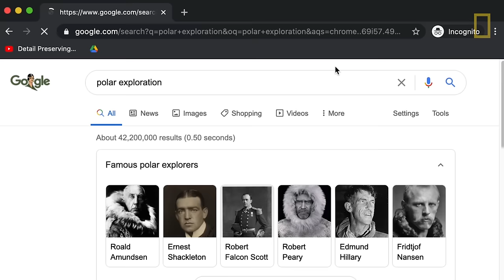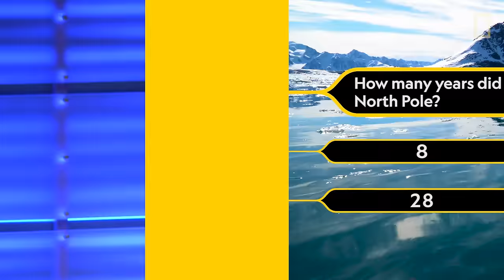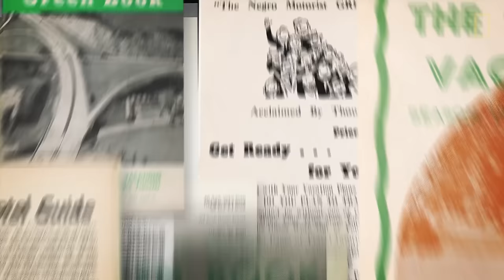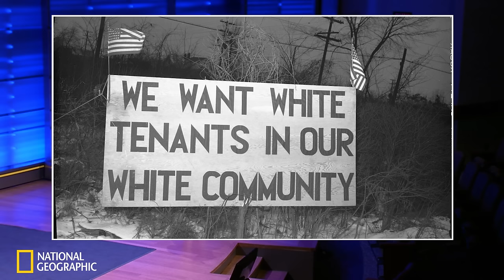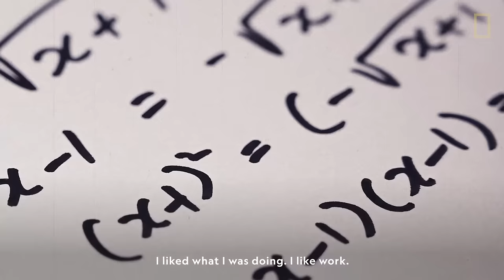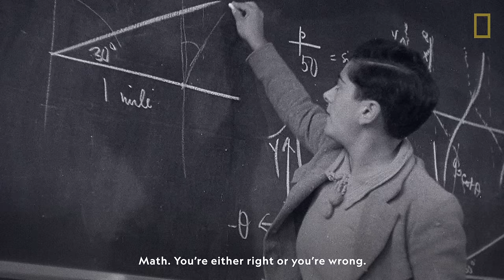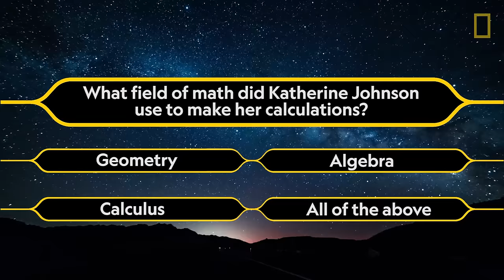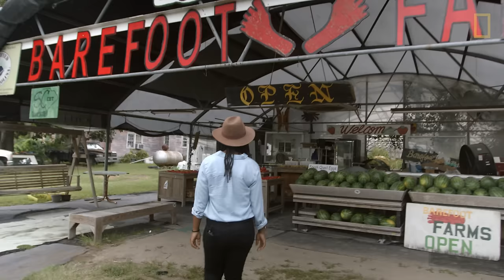Virtual Field Trip | Black History Month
In this Virtual Field Trip, we celebrate Black History Month and the contributions of Black Explorers from the past and present. We explore the North Pole with Matthew Henson, examine the importance of Green Book sites with Candacy Taylor, launch to the moon with Katherine Johnson, and tell stories with Asha Stuart.

for more National Geographic educational resources developed for educators, parents, and caregivers to implement with K-12 learners. The nonfiction articles, videos, photographs, maps, and infographics on the National Geographic Resource Library investigate the science, geography, and history behind the important phenomena, discoveries, and ideas of our time.

For other Washington, D.C. arts & humanities educational programs, visit the D.C. Collaborative

SPECIAL THANKS
Academy of Motion Picture Arts and Sciences, Candacy Taylor, Clifton’s, Denver Public Library, Dunbar Village, Ernest Withers Estate, The HistoryMakers, Japanese American Historical Society of San Diego, Nelson Malden, Smithsonian Institution, Trunk Archive, Verizon.